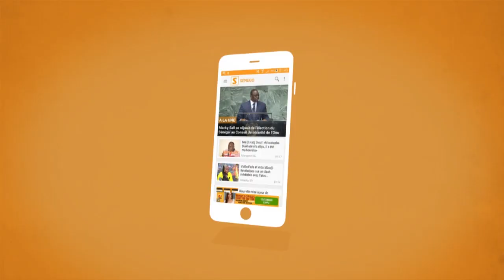reportage chez Serigne Sidy Makhtar